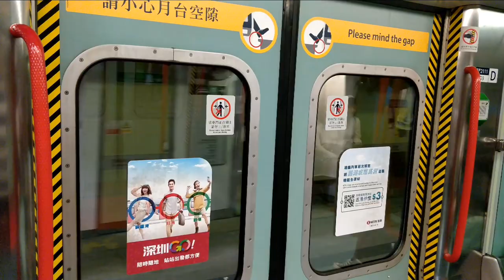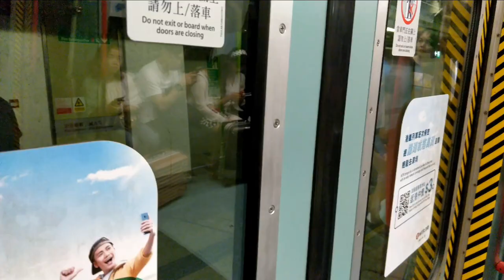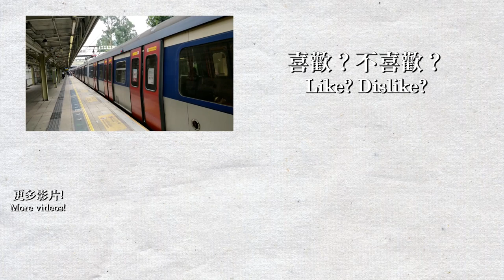【車站短攝】粉嶺站 Fanling - 港鐵東鐵綫 (MLR, sp1900)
片段錄製日期為2019年5月24日。
粉嶺站與上水站相近，但人流比上水站少。因為4k影片太佔用空間，以後影片都會由4k降低至1080P上載，同時加強了音質由96kbps至160kbps。